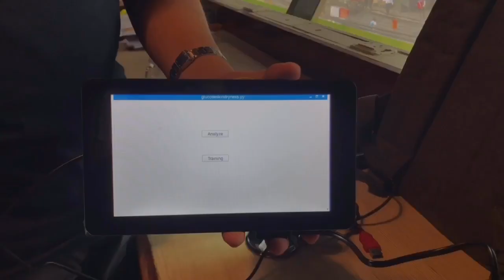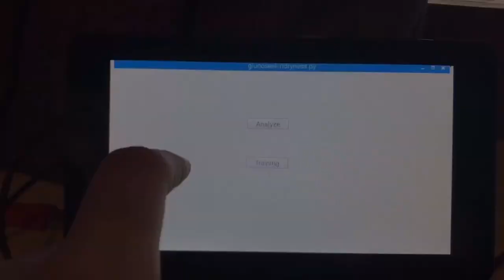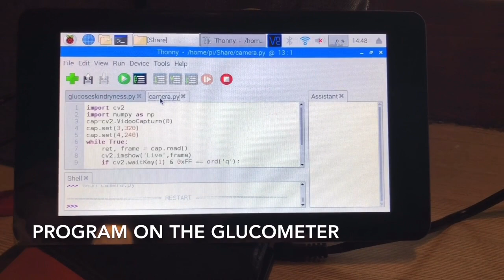Design and Implementation of Low-Cost Non-Invasive Device for Modeling of Correlation Pattern ...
Design and Implementation of Low-Cost Non-Invasive Device for Modeling of Correlation Pattern of Glucose Level and Skin Dryness as Aid for Detection of Blood Sugar Related Diseases

Thesis Proponents: Patrick Royce L. Durias, Michael Andre A. Fernando, Jansen Franz J. Jiongco,  and Diana Jane T. Lazaro
Adviser(s): Engr. Jessie Jaye R. Balbin​ and Engr. Joseph Bryan G. Ibarra